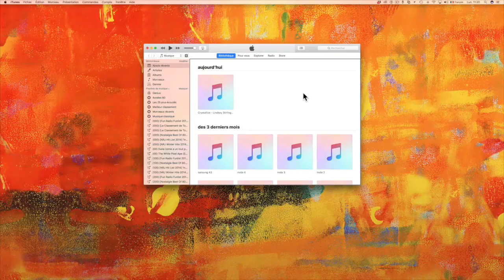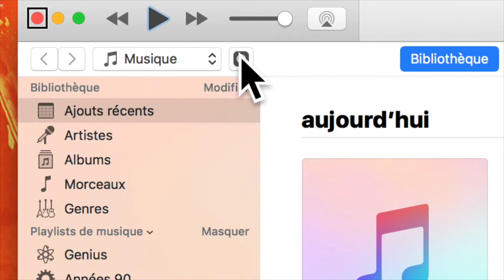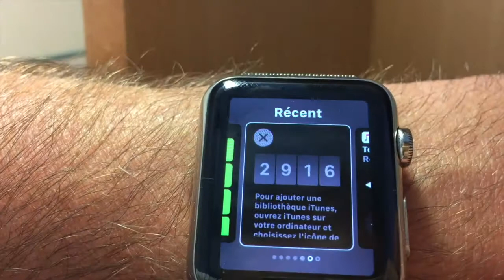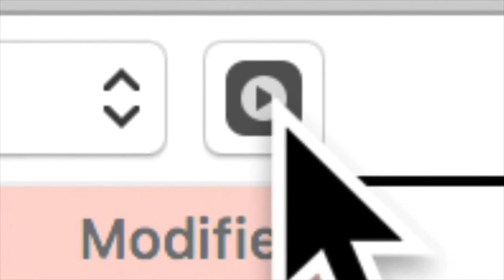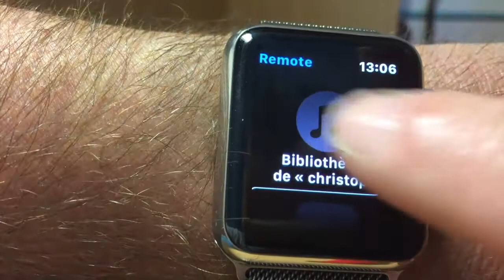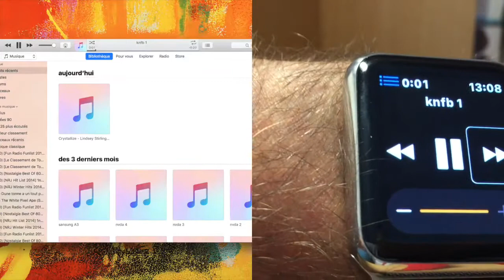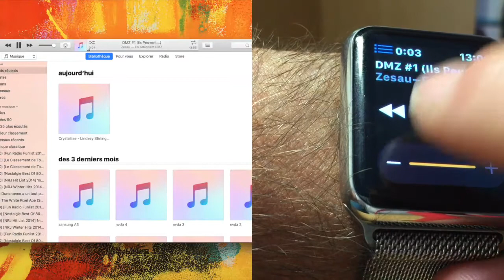Apple Remote Télécommand Universelle [Apple TV iPhone iPad iPod Touch Macbook Pro]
Bonjour à vous cette vidéo vous montre que vous pouvez gérer votre musique grâce à votre Apple Watch Remote Gérer Votre Musique iTunes Sur Votre Poignet merci de vous abonner ça m'encourage et c'est Cool de votre part.